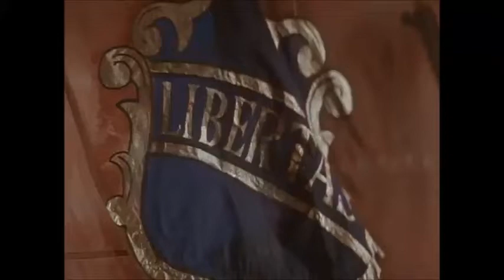Pinocchio (1996) - Theatre Part 2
taken from "The Adventures of Pinocchio" (1996)